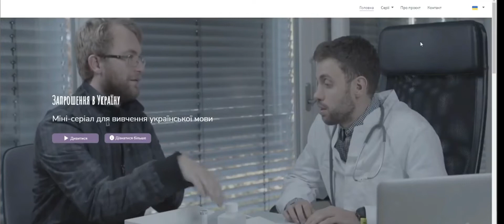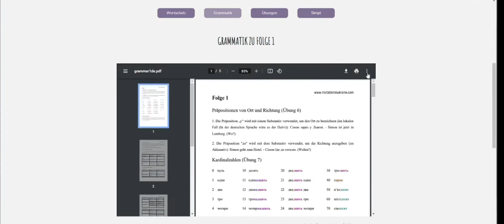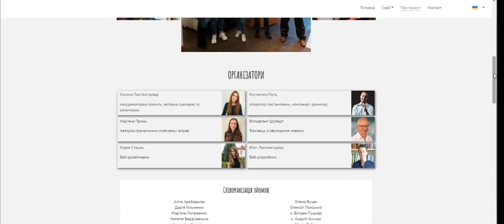Запрошення в Україну Трейлер | Invitation to Ukraine Trailer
"Invitation to Ukraine" is a learning series consisting of eight episodes. With the help of this series, everybody who is preparing for a trip to Ukraine can quickly acquire the elementary sentences and words needed for communication in different situations.

In addition to the free learning materials, the series also offers the opportunity to learn about the Ukrainian culture: music, national dishes, regional traditions and many other things that may interest foreigners because of their uniqueness. And, as a bonus, spectators will be able to immerse themselves in the magical atmosphere of the cultural capital of Ukraine: the city of Lviv.